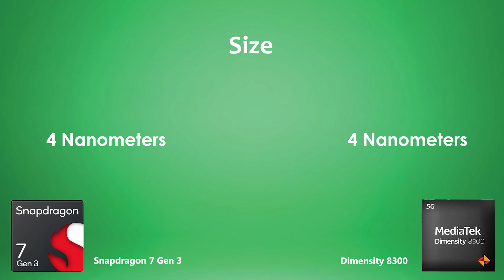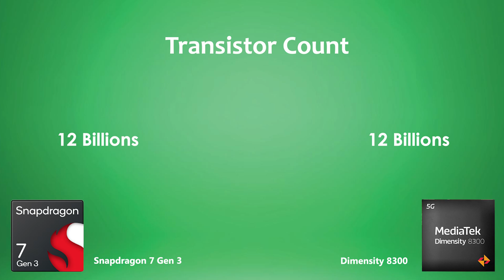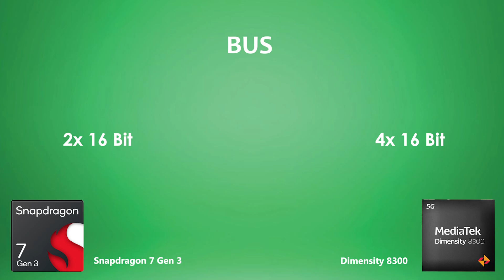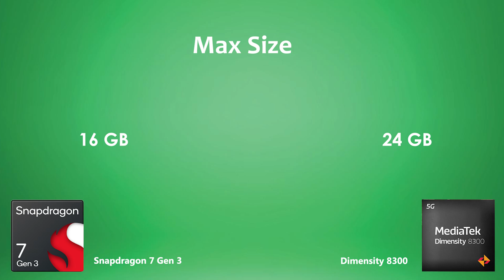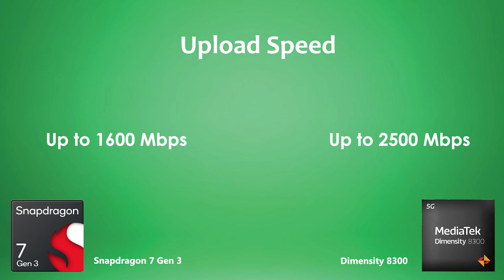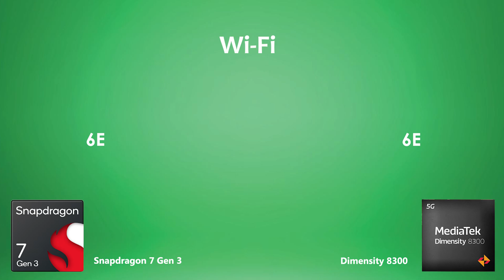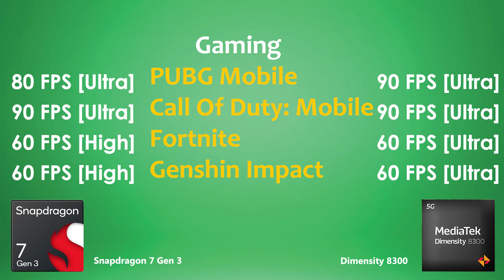Snapdragon 7 Gen 3 Vs Dimensity 8300 | Antutu Score & Specification